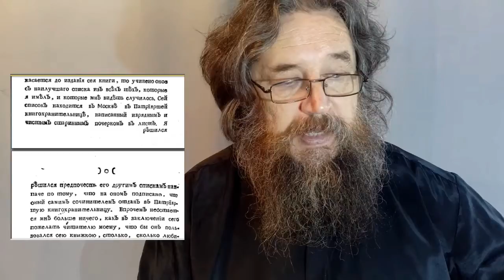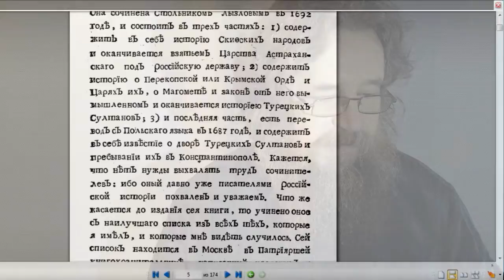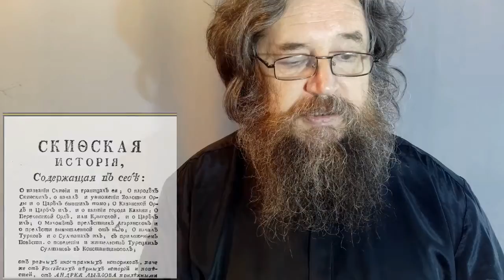Татары были русские?